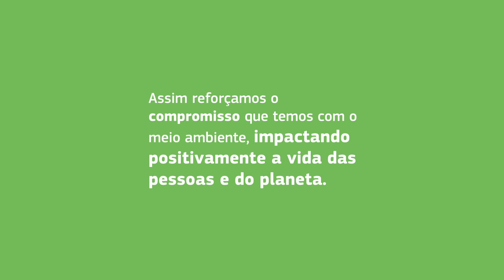Irani | Economia Circular